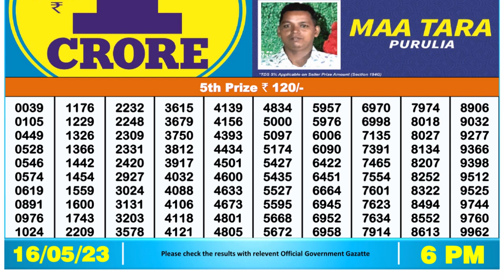Nagaland Lottery Sambad Live 6pm 16.05.23